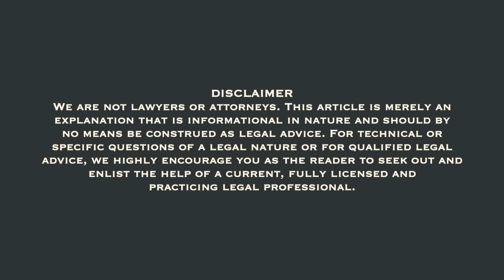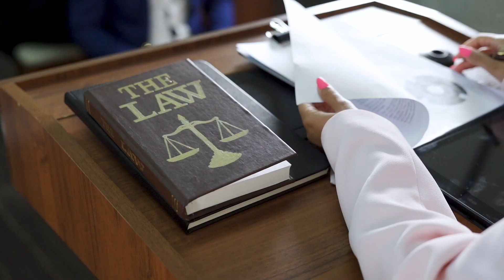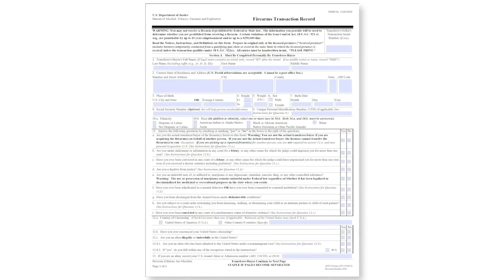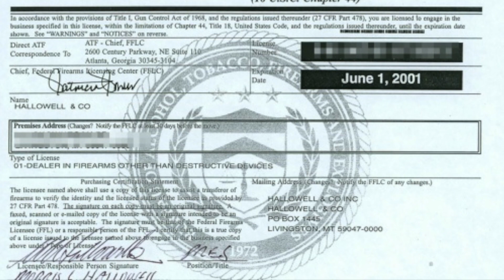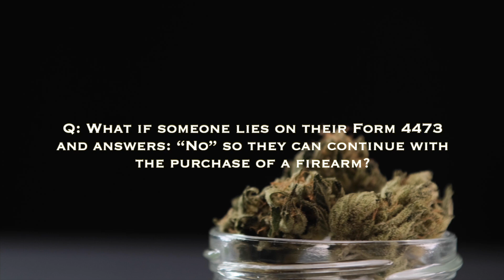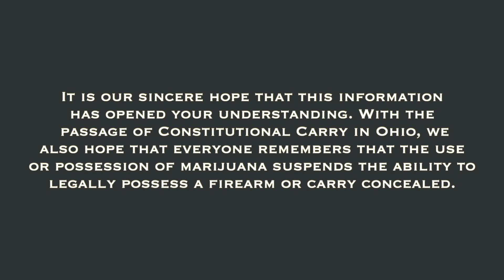If I have a Medical Marijuana Card can I get a Concealed Carry Permit?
Medical Marijuana and your firearms. Concealed Carry, Constitutional Carry, Open Carry, what you need to know.

Legal Notice: All content on the Workman Firearms Training Group  YouTube channel reflects our own opinions and should NOT be taken as legal advice. Please seek out the guidance of professionally trained and licensed individuals before making any decisions.